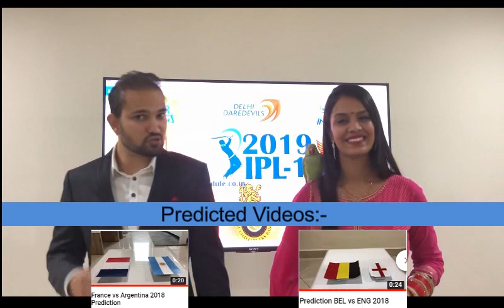IPL 2019 Prediction T20 Cricket Match by Parrot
1st Match Prediction on 23, March at 12:00 PM

IPL 4th Match Prediction on 25, March at 7:50 PM IST LIVE

PL_2019
IPL_2019_PLAYERS
IPL_2019_PREDICTION
IPL 2109 MATCH WINNER
IPL 2019 WHO WILL WIN
IPL 2019 RECORD
IPL 2019 TIMING IN INDIA
Prediction 2018
ipl 2019
ipl 2019 team list players
ipl schedule 2019
ipl tickets
ipl auction 2019
ipl 2019 team list
ipl 2019 team
ipl 2019
ipl auction
ipl 2019 time table
ipl 2019
ipl 2018 team list players
ipl schedule 2019
ipl tickets
ipl auction 2019
ipl 2018 team
ipl 2017
ipl auction
ipl auction 2019 player list
ipl auction date
ipl anthem 2018 download
ipl all team 2019
ipl auction 2019
ipl auction list
ipl all team squad
ipl auctions
ipl delhi team 2019
ipl date
ipl date 2019
ipl delhi team
ipl delhi daredevils
ipl delhi
ipl delhi daredevils team 2019
ipl dhoni
ipl details
ipl dd 2019
ipl csk team 2019
ipl captains 2019
ipl chart 2019
ipl cricket
ipl cricket games
ipl cricbuzz
ipl champions
ipl chairman
ipl broadcasting channels 2019
ipl bangalore team 2019
ipl best catches
ipl broadcasting rights 2019
ipl bangalore team
ipl best match
ipl broadcasting rights
ipl election 2019
ipl elections
ipl expensive player
ipl expensive player 2019
ipl edition
ipl espncricinfo
ipl expansion
ipl election voting
ipl england
ipl game
ipl game download
ipl game for pc
ipl game download for android
ipl gas
ipl game apk
ipl game plan
ipl gas connection
ipl governing council
ipl fixtures
ipl fantasy
ipl final 2017
ipl full form
ipl first match
ipl first match 2019
ipl final
ipl highlights
ipl history
ipl highest score
ipl highlights 2019
ipl hotstar
ipl highest paid player 2019
ipl hair removal
ipl hosts
ipl hyderabad team 2019
ipl highlights 2019
ipl images
ipl in south africa
ipl ipl
ipl in 2019
ipl india
ipl information
ipl images hd
ipl in dubai
ipl in hindi
ipl images csk
ipl jersey 2019
ipl jersey
ipl jobs
ipl joe root
ipl jokes
ipl jobs 2019
ipl jaipur
ipl jersey online
ipl java game
ipl jio song
ipl list 2019
ipl list
ipl logo
ipl latest news 2019
ipl list 2013
ipl live match
ipl list match 2019
ipl logo 2018
ipl match list 2019
ipl match list
ipl match
ipl match schedule 2019
ipl music
ipl match schedule
ipl mumbai team 2019
ipl match 2019
ipl music download
ipl most runs
ipl opening ceremony 2019
ipl online ticket
ipl on star sports first
ipl opening ceremony